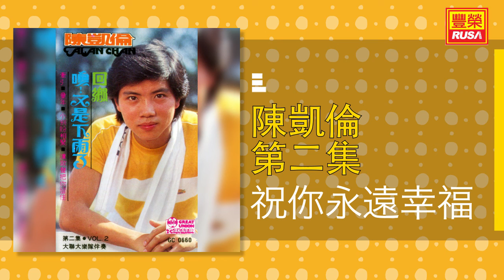陳凱倫 - 祝你永遠幸福 [Original Music Audio]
《陳凱倫 第二集》今天豐榮推出陳凱倫 第二集裡的好歌。“牽引”、“童年”、“彩霞伴我等著他”、“兒時回憶”、“讓歌聲把你留住”、“小別盼相聚”、“祝你永遠幸福”、“房租”、“常青樹”。